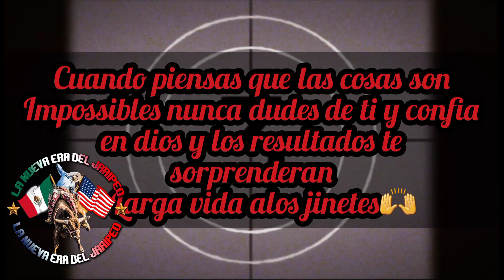tremenda monta siempre debes de confiar en tus habilidaes y la voluntary de dios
Músico: ASHUTOSH
siempre debes de confiar en tus habilidades y en dios y los resultados seran sorprendente